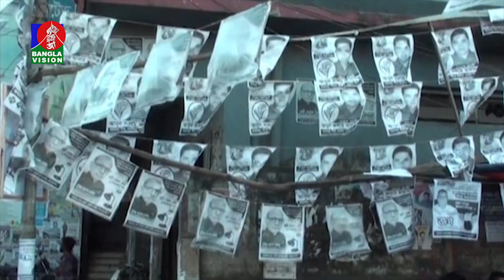গাইবান্ধার পলাশবাড়ীর পৌর নির্বাচন | Banglavision News